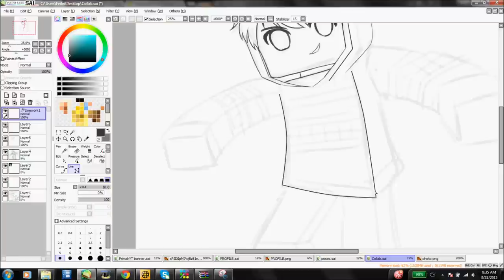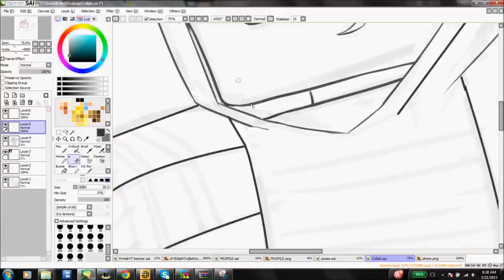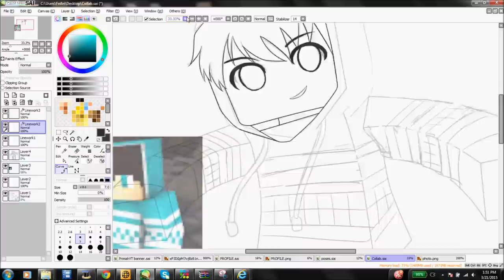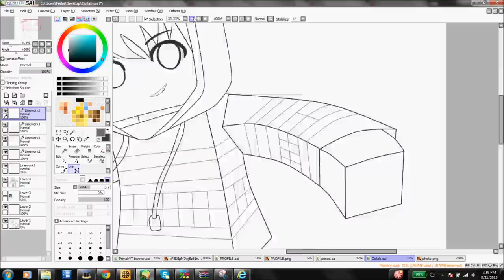Collaboration /w Luxury (drawing Mallon)- Part 1-Line art| Enzo-Very Long Title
Ah..my first collaboration video with Luxury...and hopefully not the last O-O